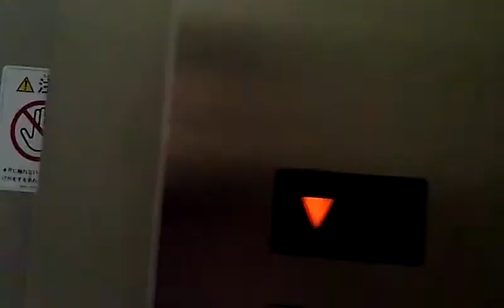うわっくせーがお送りする 銀座松屋のエレベーター